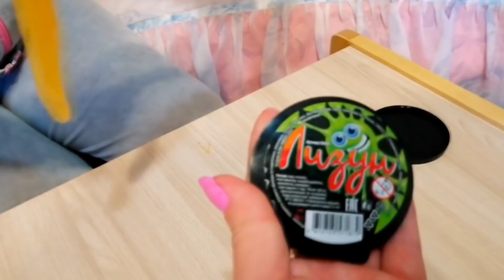ЛИЗУНЫ и СЛАЙМЫ С СЮРПРИЗОМ. КУКЛА ЛОЛ В СЛАЙМЕ | SLIME SURPRISE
В этом видео мы хотим показать вам как мы играем с лизунами и открываем слаймы ЛОЛ!
Настюша в восторге от этих анти стрессов!

💞"ВНИМАНИЕ" 💞
🎁Кто желает отправить посылочку или поддержать финансово Настюшу, 📦 пишите в ВК или в WhatsApp, так же номер карты ниже в описание! Заранее огромное спасибо!

Канал мультики и развлечения. Подарки для детей. Развлечения и жизнь. Детский канал. Для девочек и мальчиков. Игры и игрушки для детей. Детский ютуб канал. Влоги для всех. Детские блоги. Мама и малыш. Счастливая семья.

In this video, we want to show you how we play with lizards and open LOL slimes!
Nastyusha is delighted with these anti stress!